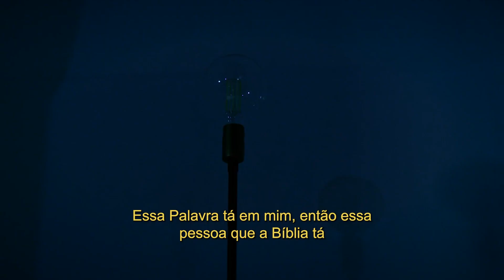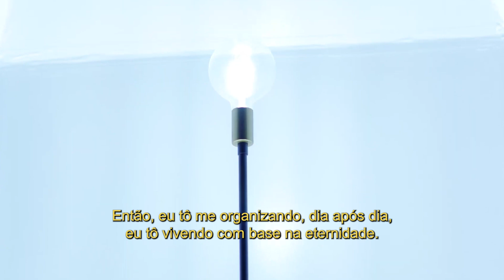Série Caráter forte EP 63 || A PALAVRA EM MIM || Bispa Cléo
Trecho extraído de: Nova vida que agora vivo - Palavra de Vida e Fé

✝️  Seja um semeador na obra de Deus!